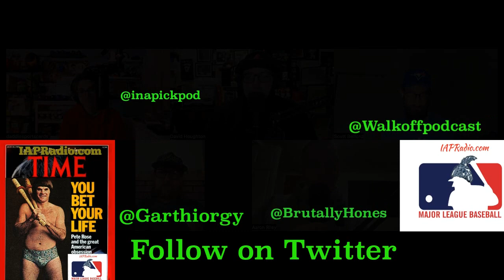The Pete Rose file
Whether you gamble on Draftkings, Fanduel, of MGM sports book, it's pretty safe to say that if you bet on Pete Rose being an asshole, then you've won some big money.